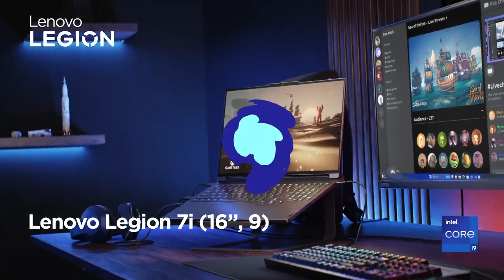Lenovo Legion 7i 2024 Product Tour